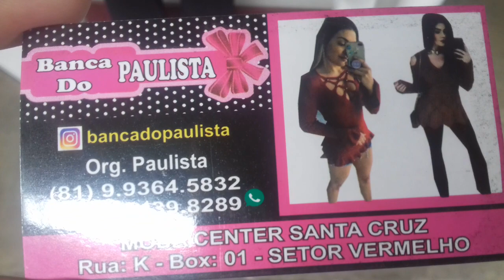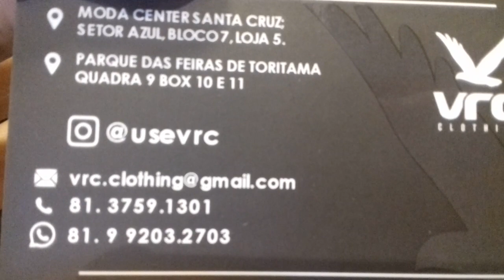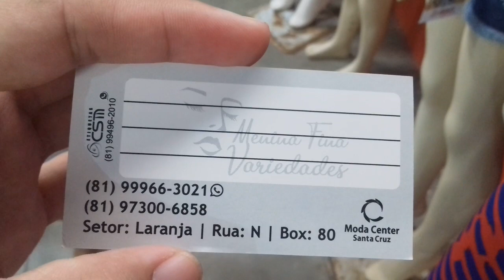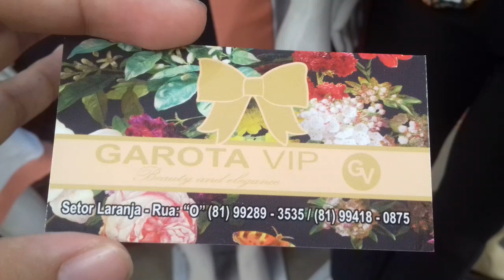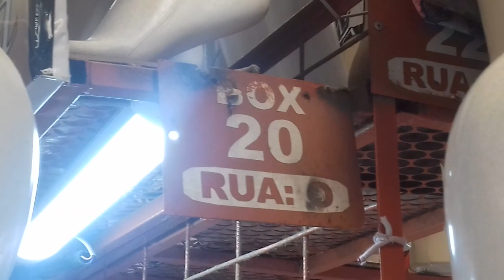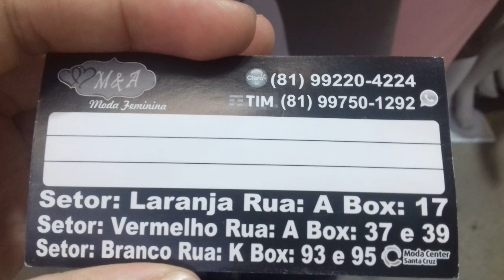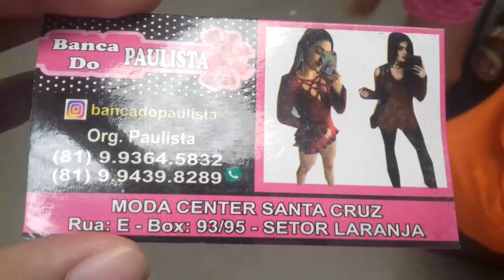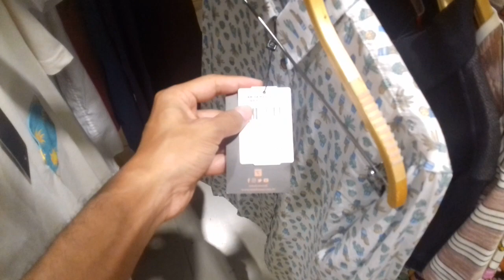MODA CENTER SANTA CRUZ. PREÇOS DE CASACOS, VESTIDOS E BLUSAS MASCULINAS.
BOM GALERA NO VÍDEO DE HOJE FOMOS CONFERIR ALGUNS PRODUTOS NA LOJA DA ROTA DO MAR E TAMBÉM NÓS BOXES.